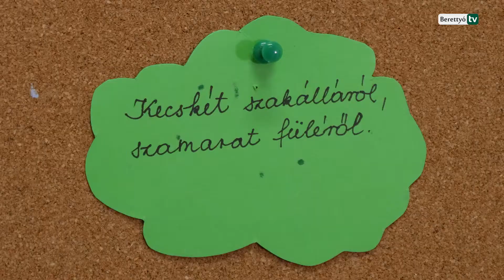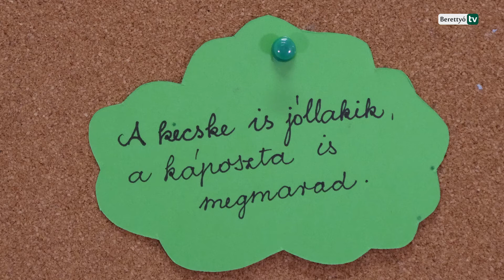Bodorka matiné: A telhetetlen kecske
-Élőszavas mesemondás
-Szókincstár
-A hét műtárgya
-Alkotóműhely